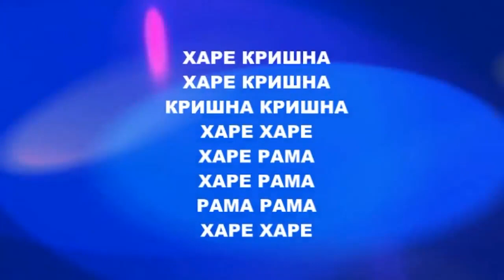24.08.2008 Shri Janmahtami ISKCON Dnipro Ukraine